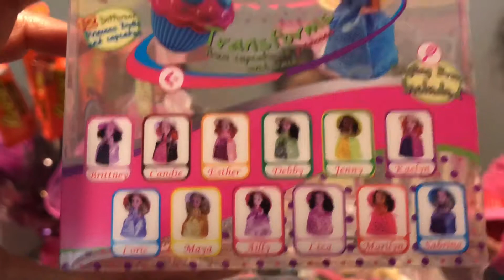Happy Birthday Sisi!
It’s Sisi’s 3rd Birthday today!